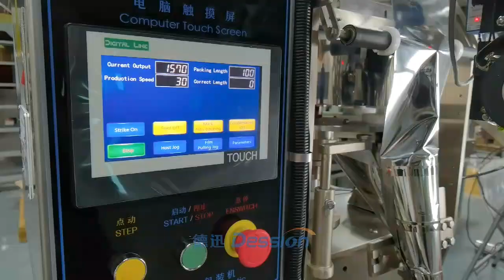280A DESSION Te granules popcorn packing machine